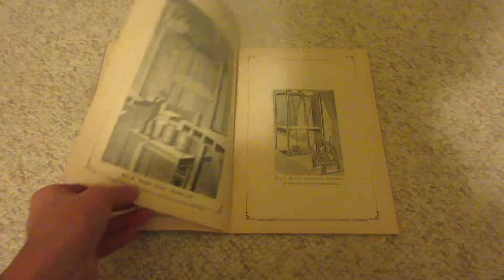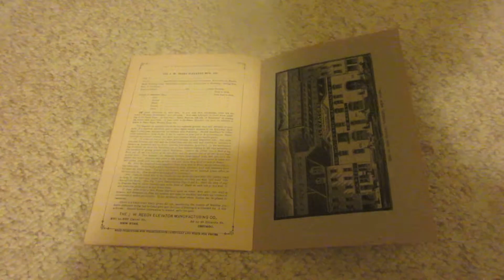1880's/1890's J.W. Reedy Elevator Catalog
I'm not sure if this catalog is a reproduction or not. upanddownadventures has the same catalog. According to the person I got it from said it's not a reproduction. None the less enjoy! :-)